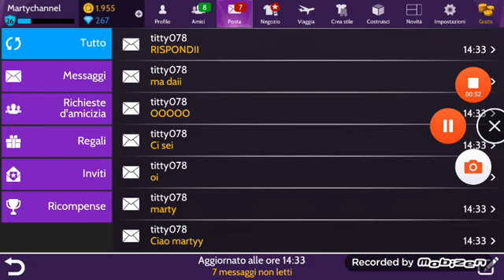10 tipi di persone su avakin life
Ci sono tanti tipi di persone e oggi ve ne mostrerò 10

{LEGGIMI}

Se sei nuovo del canale benvenuto. Qui troverai video di avakin life. Se sei interessato al canale, Non perdere altro tempo!